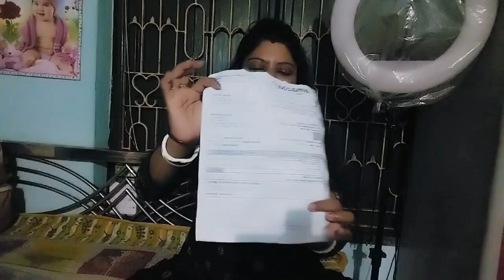Dekho giye ki kinlam ami Amazon thake 🥰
Dekho ki kinlam ami Amazon thake 🥰
Hi friends please enjoy the video.
# vlog video
# shaw and tapasi
# online shopping